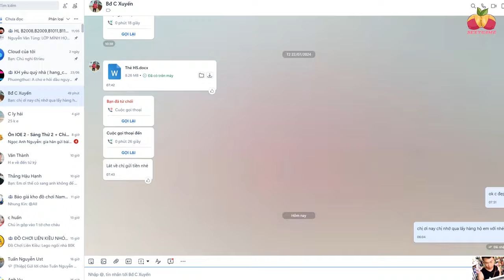[sexygame6] Hentai game - Epic mecha girl - mobile game #3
An anime RPG with mecha battles and lots of waifu fighting girls to summon. Upgrade your mechanical robot, build your waifu team and win turn-based battles.

Enjoy anime games.
If you're a fan of RPGs and anime, you'll absolutely love the charming characters and exciting turn-based combat mechanics of Epic Mecha Girls.

Summon waifu girls.
There are hundreds of anime fighting girls waiting to meet you. Can you get every legendary mecha? Summon your strongest waifu warriors to win turn-based battles.

PVP Arena.
Fight against real people around the world! Invite your friends and show them who really dominates turn-based rpg battles.

Special event.
Participate in various missions to receive special rewards. New characters and skins are released regularly.

Enjoy anime games again! Summon your mechanized warriors and win crazy RPG battles.

★ Music editing software: dj virtual 9
★ Editing software: Camtasia9
★ Rendering software: FastStone Capture